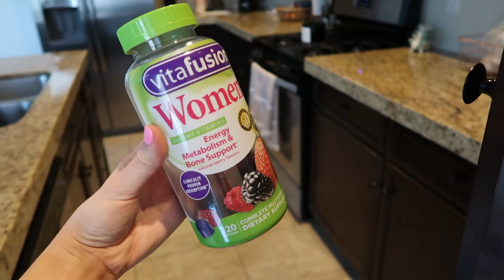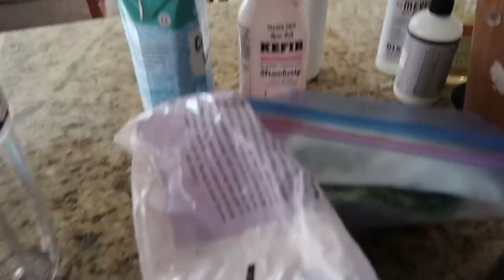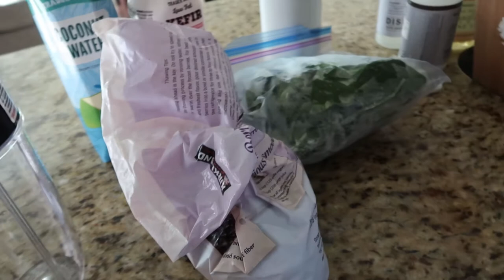WHAT I EAT IN A DAY || WORK FROM HOME MEAL IDEAS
Welcome back to an updated WHAT I EAT IN A DAY! I hope you enjoy this video.